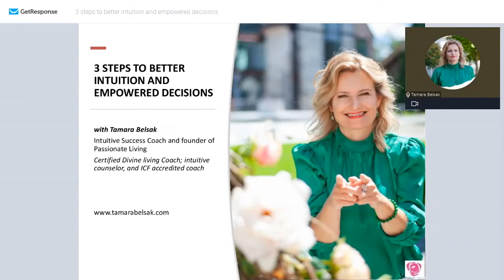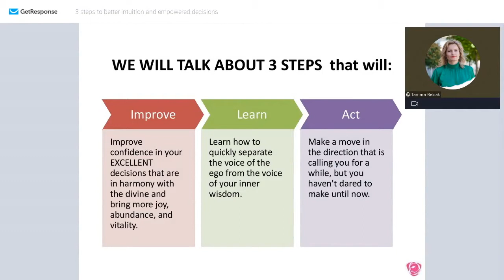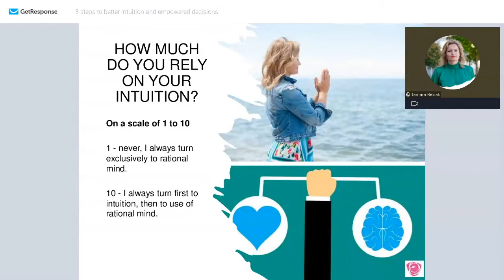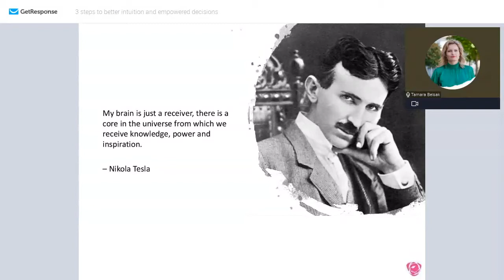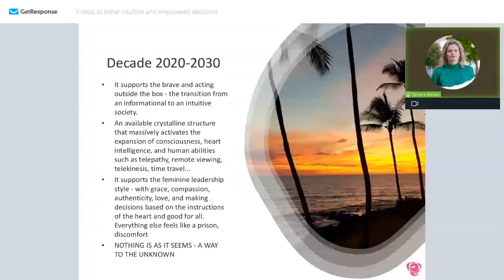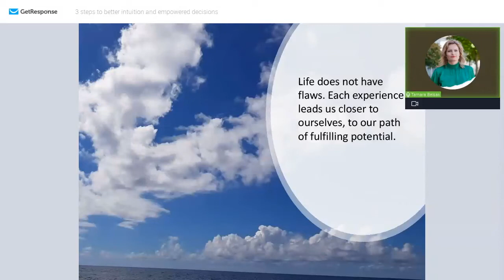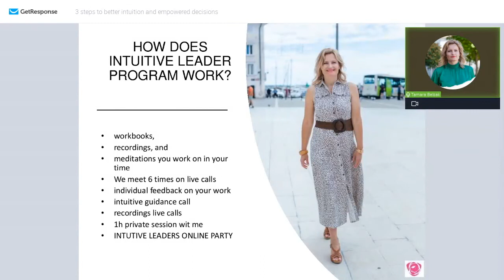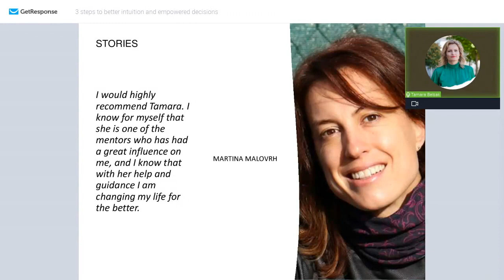3 steps to better intuition webinar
Intuition is about actively participating in a change in creating a life full of purpose, in the highest possible way of serving the world, our clients, ourselves, and our families.
By doing so, we also create wealth, harmony, and balance.
It is all possible by relying first on our senses, on our inner wisdom that connects us to infinite spirit and the universe.